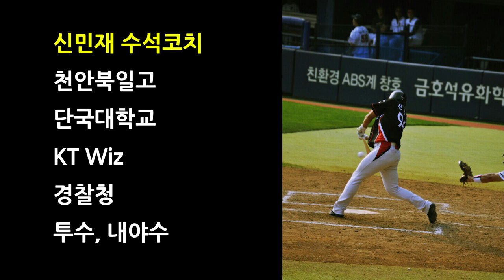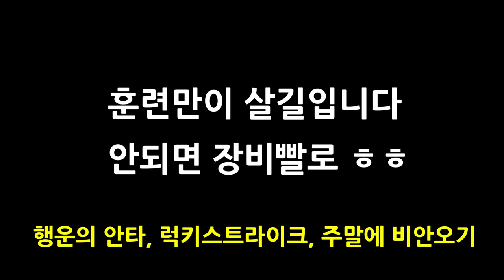[야매신 유격수의 모든것 5탄]그라운드 실전. 배가 좀나왔어도 프로는 프로다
필드에서 나오는 다양한 유격수 송구에 대해 영상을 만들었습니다.애매한 거리 송구, 일반적인 송구, 빽핸드 송구, 언더토스, 짧은 언더토스, 사이드토스, 점프송구 등으로 구성 되었습니다.
많은 준비를 못하고 다른 사람들이 사용하는 시간에 짧게 촬영하느라 조금 부족해 보이더라도 양해 부탁드립니다